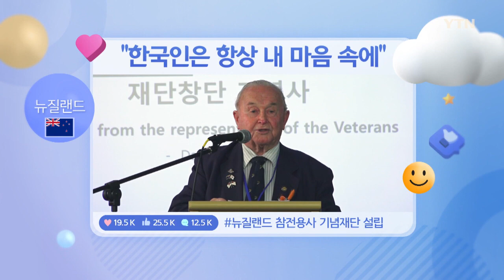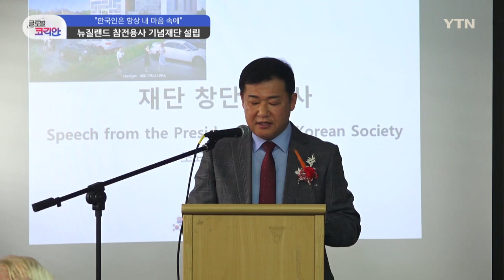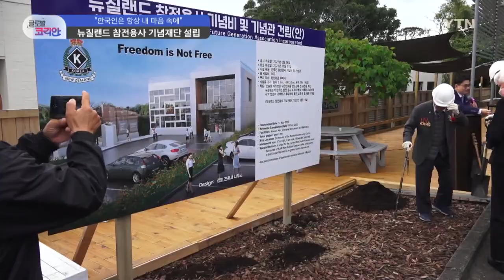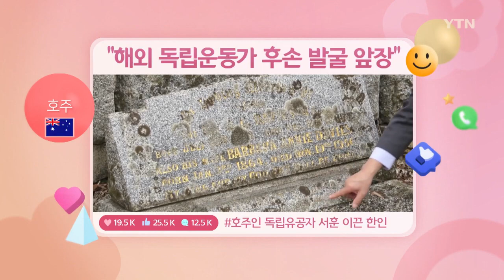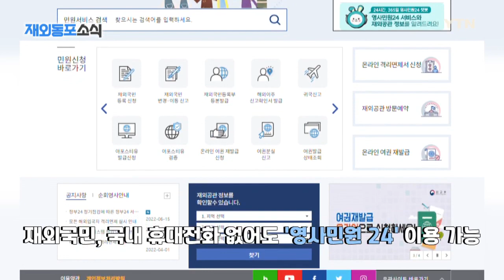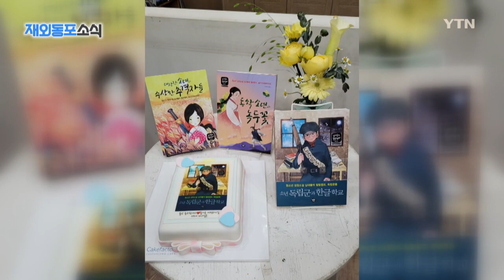2022년 6월 26일 글로벌 코리안 [글로벌코리안] / YTN korean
🌎2022년 6월 26일 글로벌 코리안🌎
00:12👉🏻 뉴질랜드, 한국인은 항상 내 마음 속에
05:52👉🏻 호주, 해외 독립운동가 후손 발굴 앞장
11:23👉🏻 오스트리아, 어려워도 꿈을 잃지 마세요